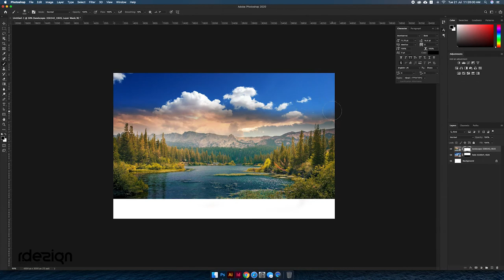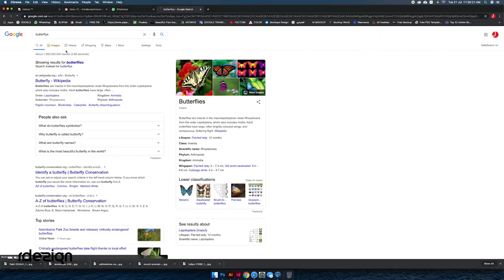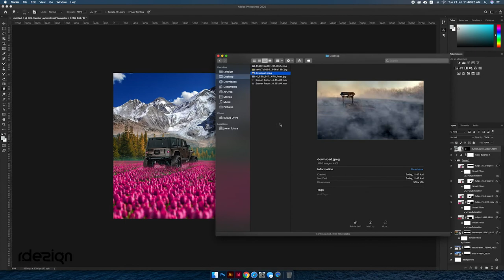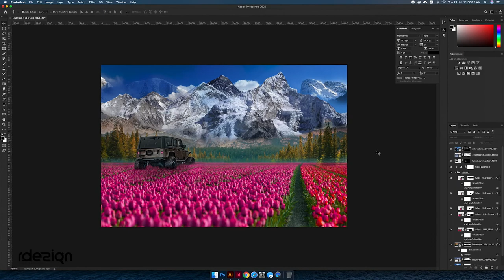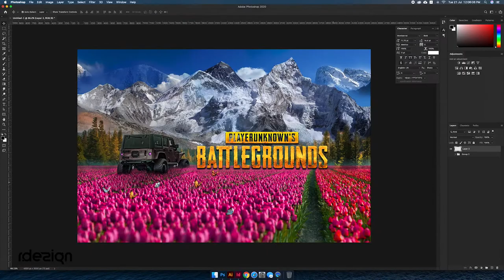pubg background creation photoshop #22